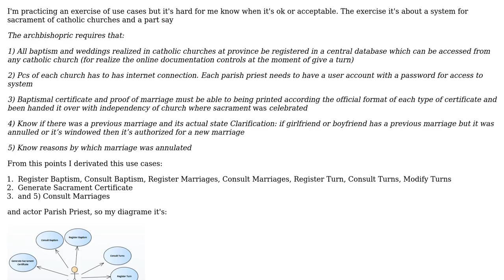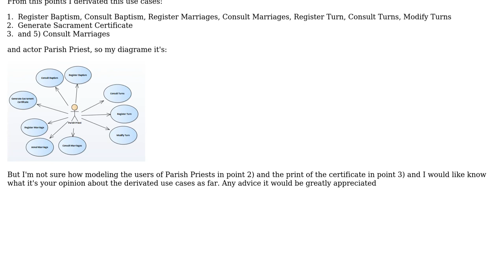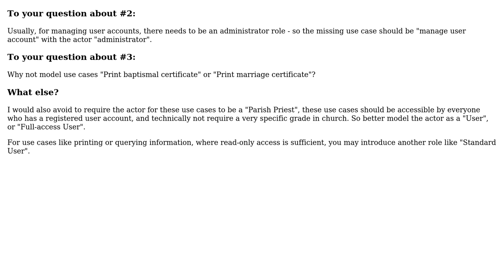Doubts for modeling with use cases (2 Solutions!!)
Doubts for modeling with use cases

With thanks & praise to God, and with thanks to the many people who have made this project possible! | Content (except music & images) licensed under CC BY-SA | Music | Images & others | With thanks to user Robert Harvey user Doc Brown user Caeta and the Stack Exchange Network Trademarks are property of their respective owners. You are responsible for your own actions.